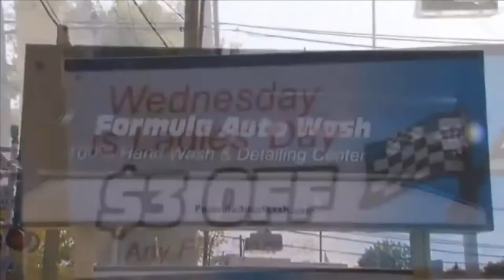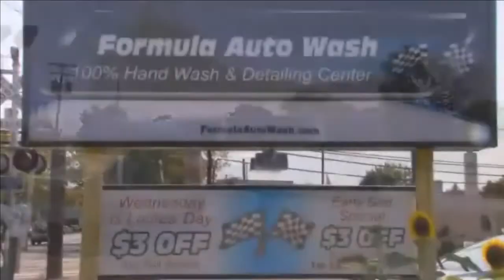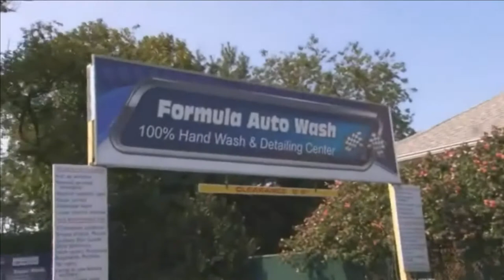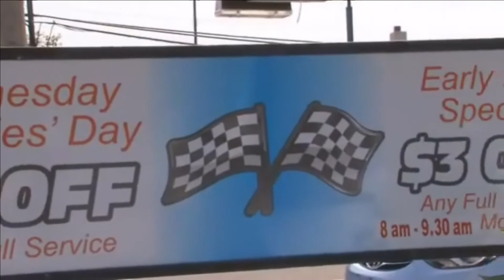Body Shop TV